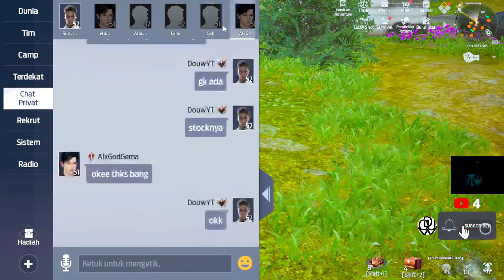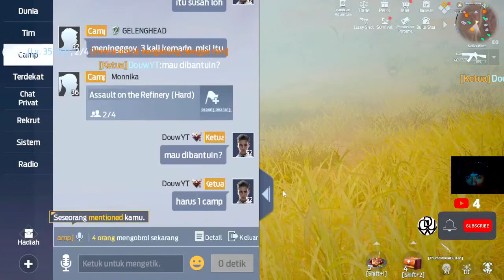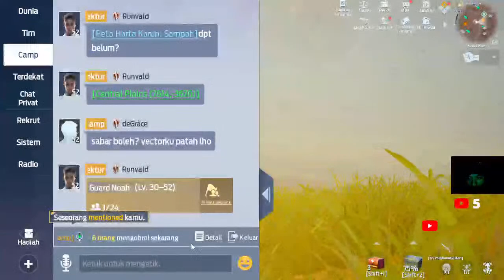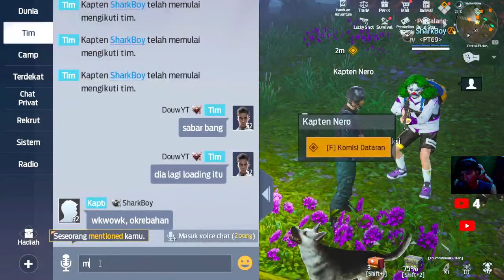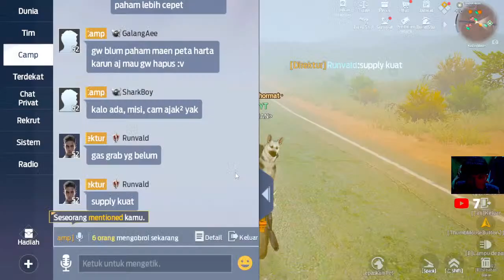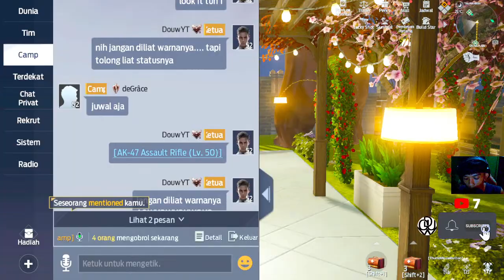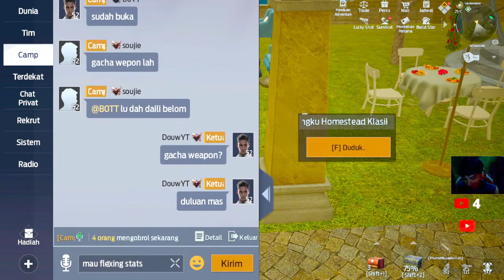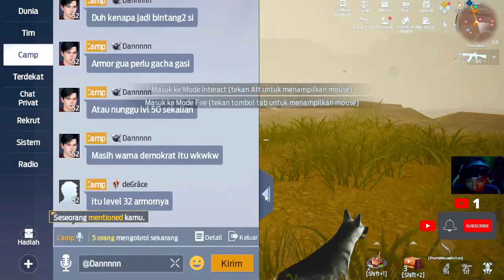Happy Week End~ LIVE PAGI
*Command BOT* ✔️
!bot

UNDAWN INFO :
SERVER : REDWOOD FOREST
IGN : DouwYT
CAMP : REBAHAN
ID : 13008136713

*_SUPPORT BILLING_* ✔️
10K = 15 Menit
25K = 35 menit
50k = 1 Jam
120k = 2Jam 10Menit
200k = 4Jam
500k = 8jam
1000k= 12Jam

*ON SOCIABUZZ* :
*_KOPI_* = 10K

 *_DONATE_* ✔️
Nyari Cengkring buat bayar WiPi ~ :
*MediaShare ON~*